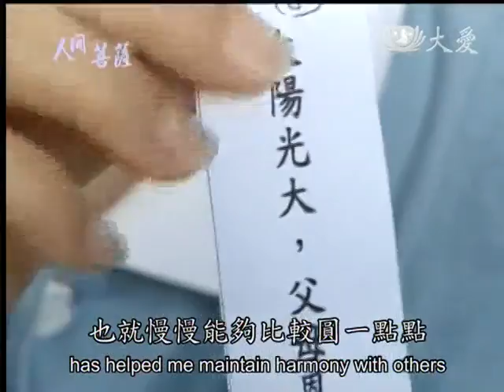20140210《人間菩薩》茶緣 人圓 事圓--台中沙鹿--白秀爽 (2521)